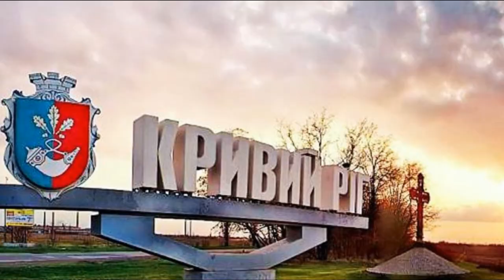The iron city of Ukraine; Channel Discover Ukraine; Krivoy Rog/Kryvyi Rih city